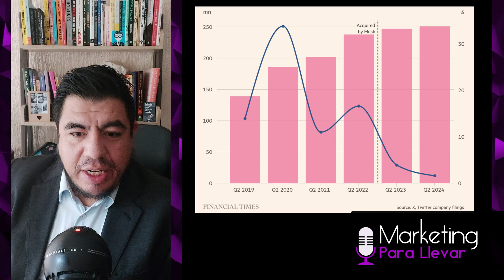Threads cumple un año y X se detiene.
El 5 de julio de 2023 Meta sorprendió con el lanzamiento de Threads, su apuesta para competir con Twitter y acaba de cumplir su primer año sin que desbanque a la ahora conocida como X pero tampoco es un fracaso digno del olvido como Lasso o Facebook Dating. Todo lo contrario: se ha convertido en la opción más atractiva.

Con 175 millones de usuarios activos (vs los 350 que algunos analistas dan a X), sigue con el récord de la red social con mayor número de usuarios nuevos en su lanzamiento (llegando en sus 100 millones registrados el primer mes) y sigue vinculado con Instagram y Facebook.